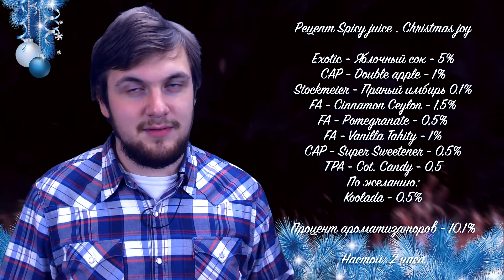Адская кухня 4K | Рецепт Spicy juice - Christmas joy | Самозамес от Cloud Overdose